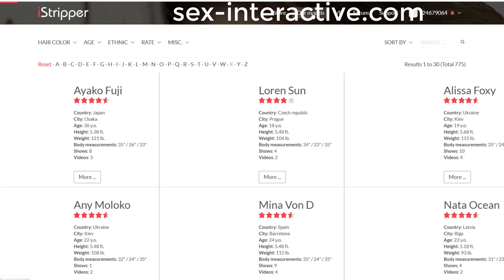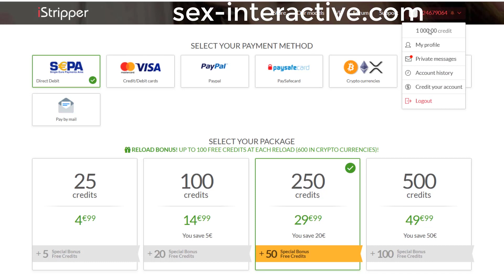Make Money iStripper 4 Latest Cards!